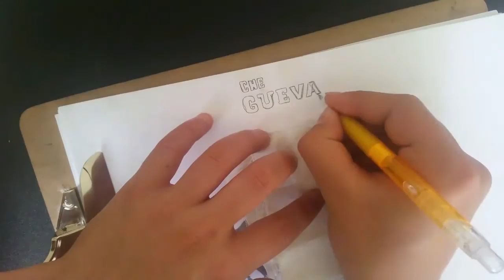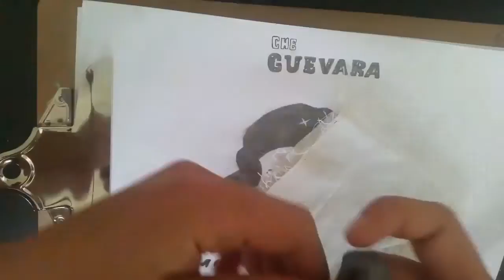How to draw Che Guevara Easily